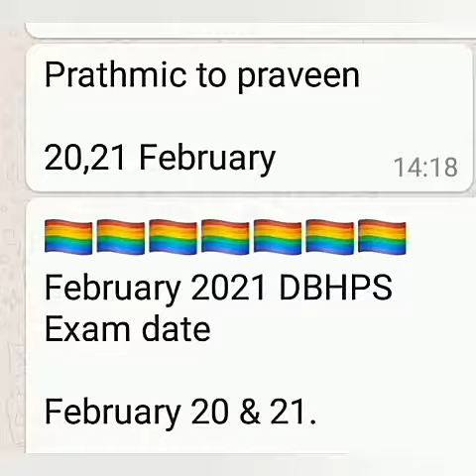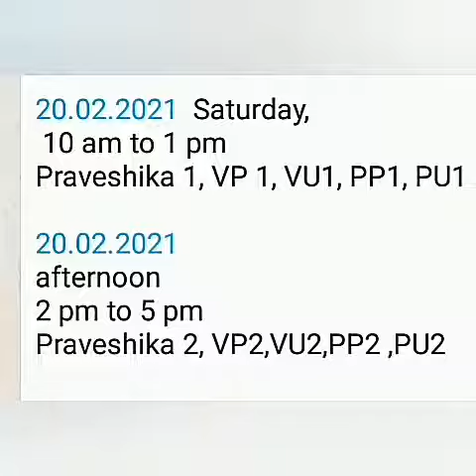February 2021 Hindi prachar sabha time table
It higher exam 20th
Lower exam 21st
Parichya 28